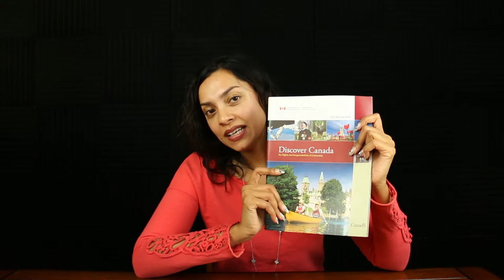MANITOBA - CANADA'S PROVINCES AND TERRITORIES [CITIZENSHIP TEST PREP]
Check out the entire playlist here. It covers 10 provinces and 3 territories + the oath of citizenship + national anthem + review

Visit canada.ca for more information.